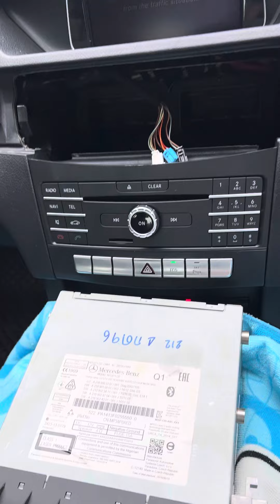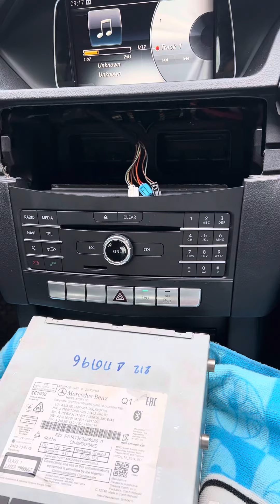เปลี่ยน วิทยุ เบนซ์ benz w212 facelift command NTG 5*1 CD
รับช่อม  รับเปลี่ยน เครื่องเสียง ใหม่ เครื่องมือสอง รับประกันคุณภาพ